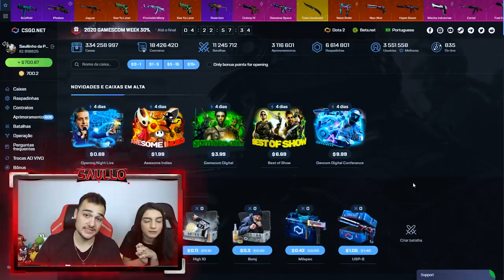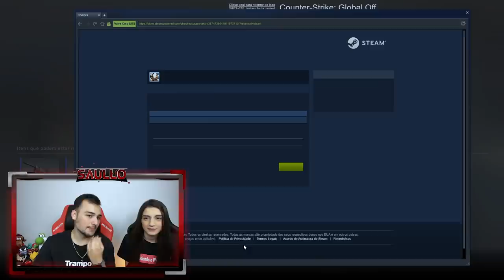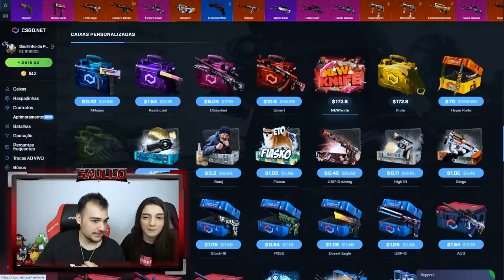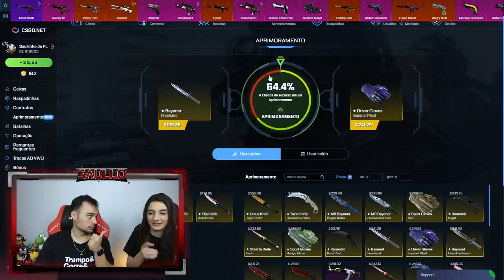GANHEI ESSA FACA ABSURDA NO CSGO 🤑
Abrimos caixas de skins de CSGO e ganhamos essa faca muito linda!